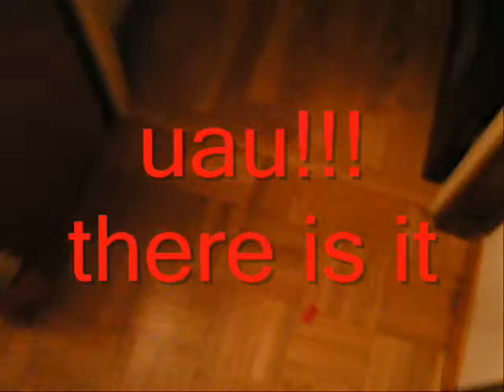lego technic gun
very powerfull lego gun with technic pieces
friky production